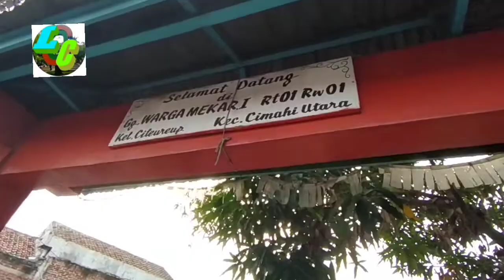Gang Warga Mekar 1, Citeureup, Cimahi Utara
Ini adalah Gang Warga Mekar 1 yang berlokasi di Kelurahan Citeureup, Kecamatan Cimahi Utara, Kota Cimahi.